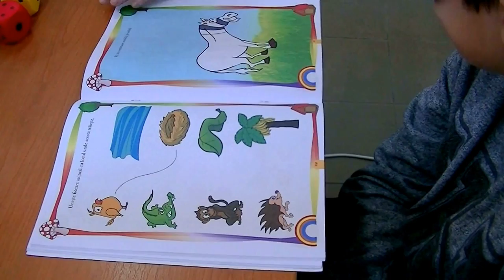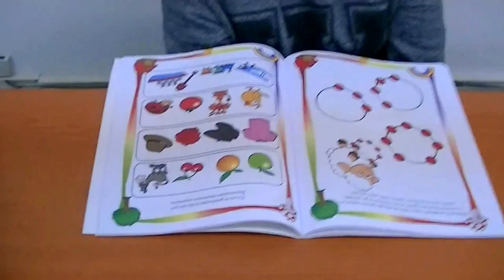Vedere intuitiva; BioInternet - Romania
Vedere intuitiva  – O VIATA FARA GRESELI!

Oamenii de știință considera că folosim doar 3-5% din capacitatea creierului. O astfel de eficiență va fi oare suficienta pentru copii noștri in timpul revoluției informaționale in care traim, pentru a putea aplica toate aceste informatii si a avea o viata fericita?

În spațiul informational sunt introduse  diverse  informații de calitate diferită de catre diferite persoane. Nu întotdeauna este ușor să te descurci, mai ales pentru copii si adolescenti.

Din fericire in Biointernet sunt stocate informații complete și veridice.

Cum să ajungem la ele? Cum să le folosească copiii în avantajul lor? Cum să obțină  avantaje din aceste informatii?

Paradigmele mentale ale copiilor  primite de la parinti, profesori si societate patrund in subconstient si influenteaza blocarea ulteriora in dezvoltarea lor. Cum să scapam de ceea ce împiedică dezvoltarea acestora?

Cum poti activa centrele pasive ale creierului si trezi al șaselea simț? Poti invata cum, la seminarul nostru.

Participarea la seminar va oferi copiilor dumneavoastra urmatoarele rezultate:

Activarea si dezvoltarea capacitatii existente genetic determinata, dar care nu a fost folosita pana acum, sau daca a fost folosita doar intr-o proportie foarte mica

Activarea centrului de perceptie in creier, abilitate pe care va continua sa o dezvolte acasa

Abilitatea de a primi informatii din mediul ce-l inconjoara prin intermediul canalului de informare recent asimilat, pentru a-I folosi benefic in dezvoltarea sa

Abilitatea de a gasi un echilibru intre intuitie si logica

Pregatire pentru un nivel mai ridicat de educatie, si niveluri superioare de primire a informatiilor din surse neaccesate pana acum

Debarasarea de paradigme legate de modul in care pot accesa si primi informatii, care le impiedica o dezvoltare sanatoasa

Abilitatea de a obtine certitudine in luarea deciziilor importante in viata

Va vedea fara a folosi ochii

Activarea percepției intuitive conduce la angajarea părților pasive ale creierului și creșterea IQ-ului.

La activarea centrului intuitiv al creirului - percepția descriptivă a omului este capabila de a percepe orice informații direct din mediul fără utilizarea organelor senzoriale.

Prețul seminarului este de 100 de euro.